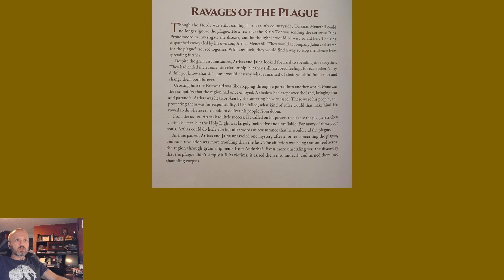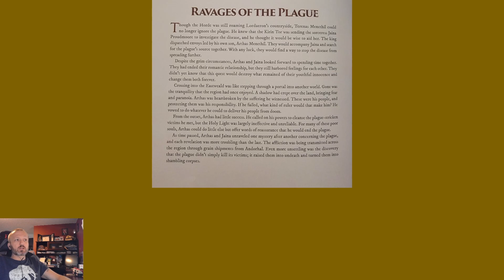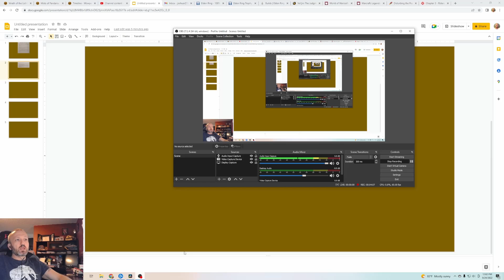Lore of Warcraft - Episode 557 - Ravages of the Plague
Chronicle Volume 3 Chapter 2 on the results of Arthas and Jaina's investigation into the plague